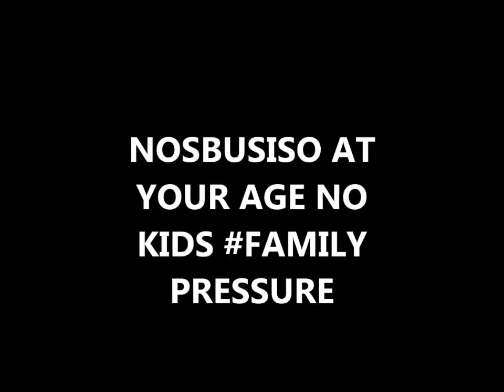life with nosbusiso dingaan